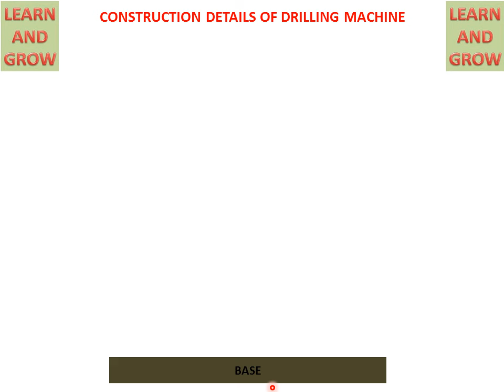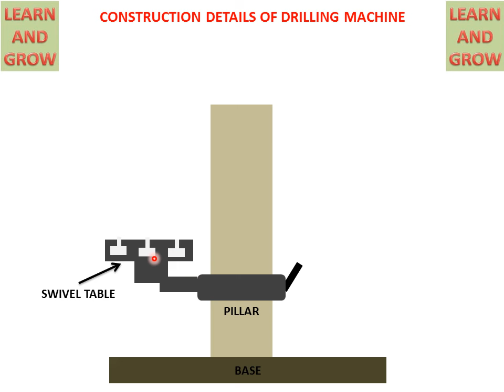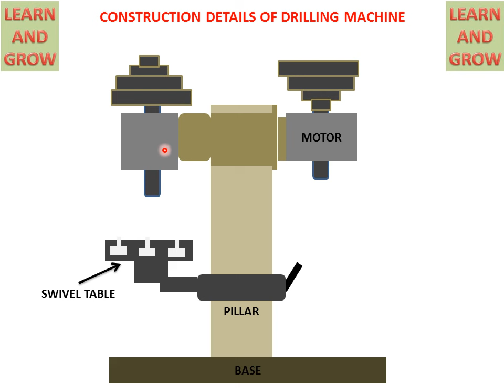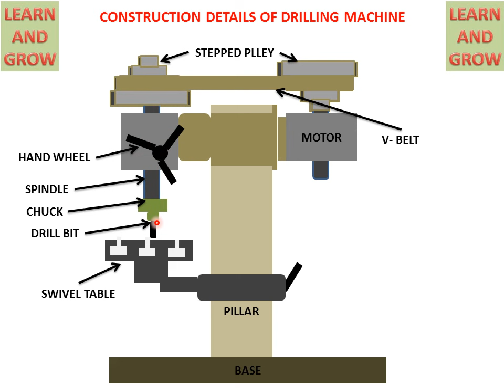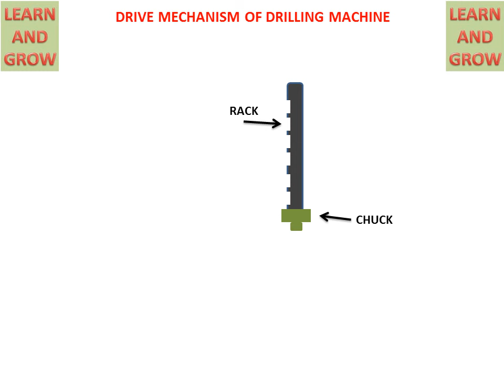Drilling Machine (Parts And Functions) हिन्दी